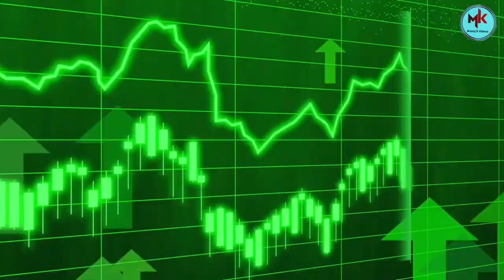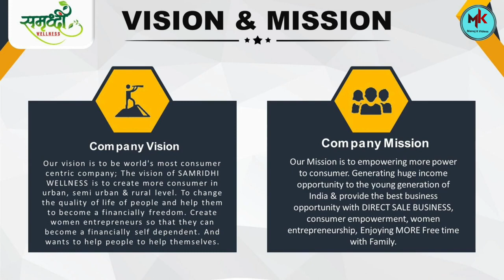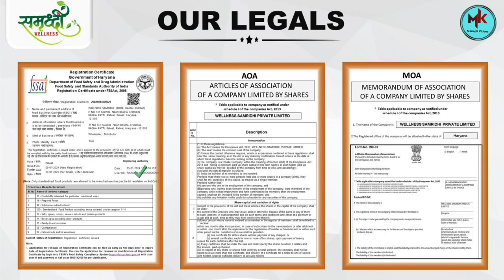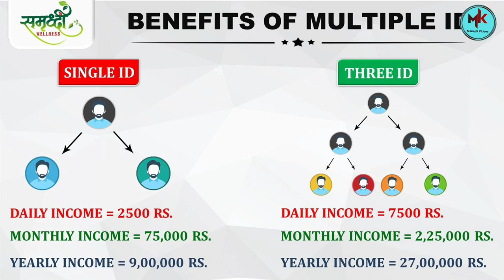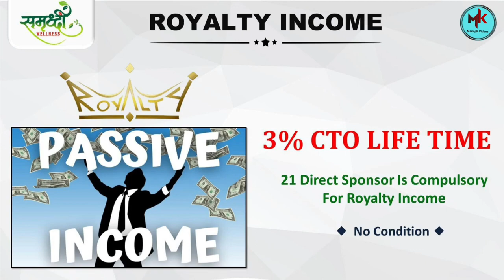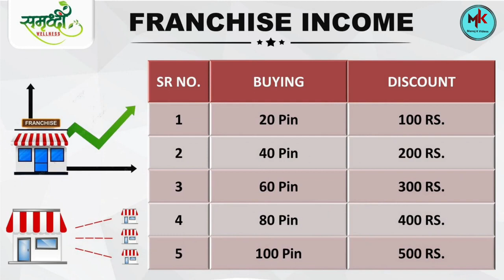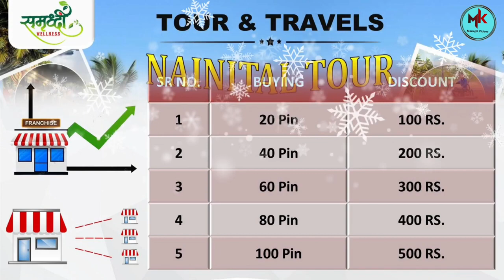SAMRIDHI WELLNESS PVT LTD | সমৃদ্ধি ওয়েলনেস প্লান | কল করুন 7001900151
&trick amaingdealindia bullettoplaninhindi mimrk forsageplanhindi forsageplanenglsih themlmideas thebusinessideas nvshoppeplamhindi vestiageplan futurewallet 3suppermoneyclub lifestylemarketing jaalifestyletoplea ftder
6 Comments